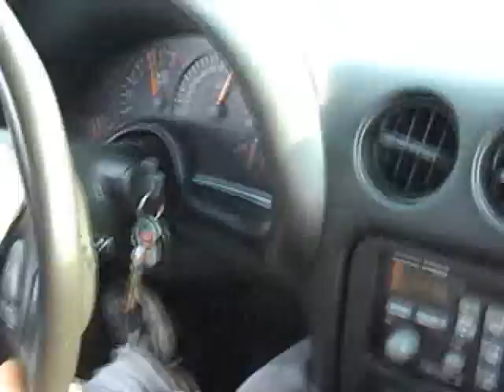Trans am WS6 Vs Eclipse GSX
GSX at 21psi vs WS6 with bolt ons